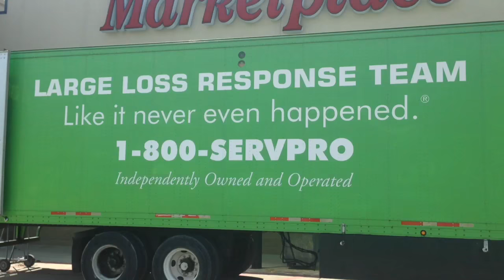Louisiana Flood Survivors Prep Hillary Clinton, Robby Mook as Hillary's Memory Fails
While everyone debates Hillary's Memory a couple of flood survivors, After losing everything to the flood Steve and Hannah Spell say thanks for all of the support! Also has debate tips for Hillary Clinton and Robby Mook by Louisiana storm survivor and flood victim. Donald Trump will Debate Hillary Clinton on September 26, 2016. The first Presidential debate will be a disaster for Clinton.